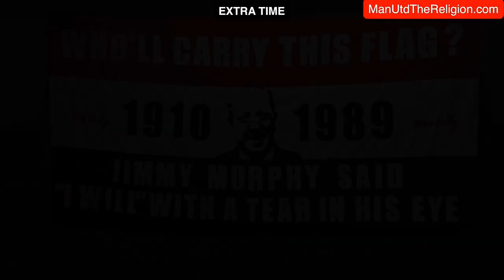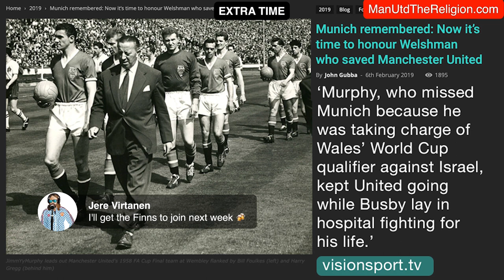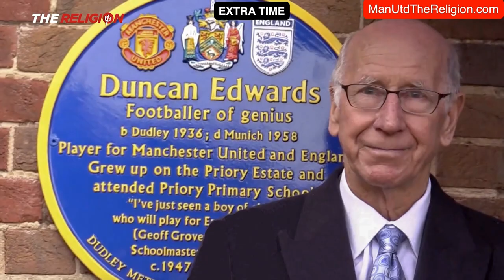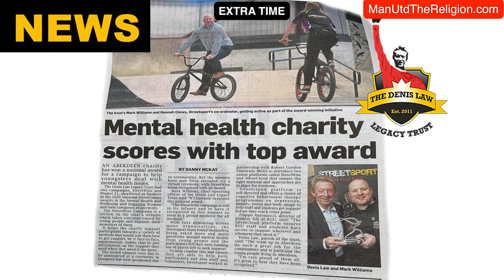Jimmy Murphy & the Campaign to Re-Name Man Utd's K Stand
After the Munich Air Disaster it was Jimmy Murphy who kept the Red Flag Flying High when the owners wanted to close down the club. Without Jimmy Murphy there would not even be a Manchester United. That is why many United fans believe Murphy deserves a more permanent tribute at Old Trafford

This show is dedicated to Sir Matt Busby's right hand man and includes a very important feature about Jimmy Murphy with the campaign by Brian Mulholland to get K Stand Re-named the Jimmy Murphy Stand.

Extra Time is a show hosted by filmmaker John Gubba